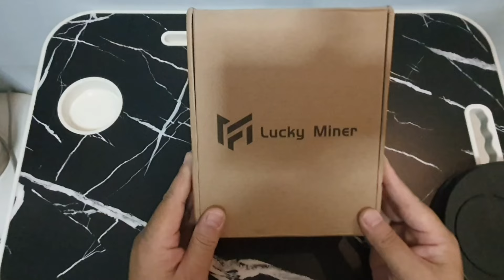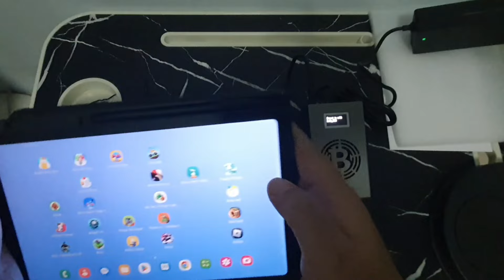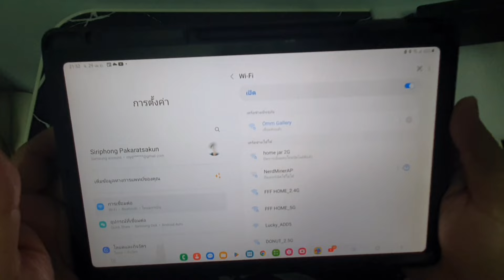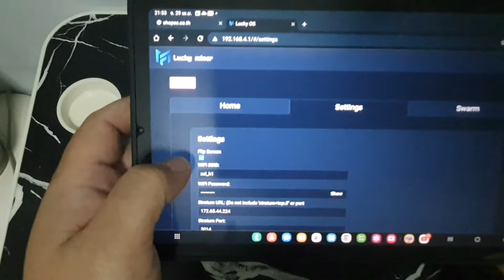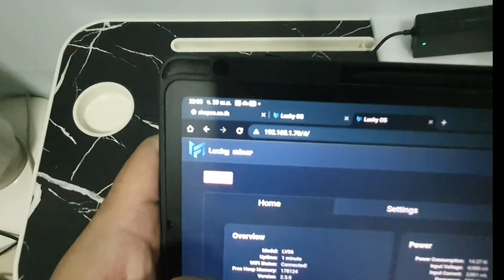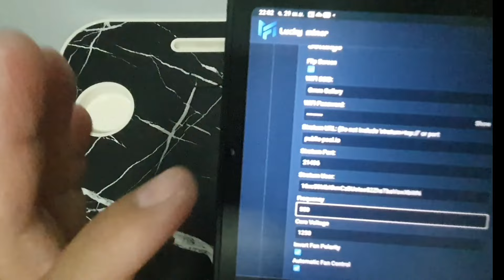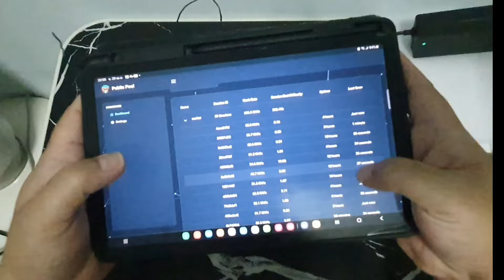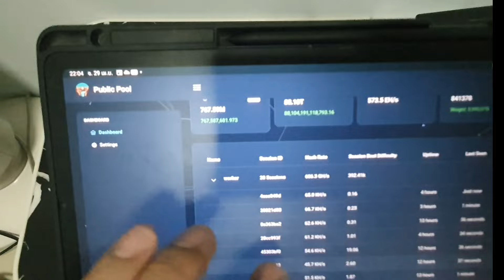รีวิว เครื่องขุดBitcoin LuckyMiner LV06 แบบ SoloMining ความแรงขุดถึง 500Gh/s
PLUG AND RUN !
เครื่องขุด Bitcoin Lotto BTC : NerdMiner โอกาสลุ้นได้รับรางวัล 3.125 BTC ทุกๆ 10 นาที สาย เสี่ยงโชค ห้ามพลาด เพราะเป็นการขุตแบบ solo... ทำการ set-up และรันขึ้นหิ้งบูชาได้เลย 😄💰

* ราคา 5,500฿ (รวมจัดส่งในไทย)

เครื่องขุดเหมือง bitcoin ขนาดเล็กแบบ Solo Lotto Miner ด้วยการใช้พลังงานขนาดเล็ก

- Hashrate (Hashi):500GH/S ± 10% 4.2

- การใช้พลังงาน (ค่าใช้จ่ายฟังก์ชัน) :13วัตต์ ± 5% 4.3 เฉลี่ยประมาณ วันละ 1-1.5฿

- เสียงรบกวน : 35db4 4

- น้ำหนัก : 208กรัม (น้ำหนักสุทธิ) 432กรัม (น้ำหนักรวม)

- แรงขุด 400GH/s - 500+ GH/s+ ต่อเครื่อง โอกาศขุด (แรงขุดจะขึ้นอยู่กับสภาพแวดล้อม)
เจอ block ประมาณ 0.00020 (เหมือนลุ้นหวยแต่ไม่ต้องชื้อใหม่ จนกว่าเครื่องจะพัง หรือชีวิตเราจะหาไม่!)

- Block จะเปลี่ยนใหม่ทุกๆ 10 นาที ก็คือเราจะได้ลุ้นหวยทุกๆ 10 นาที (ใน 1 วัน) มีโอกาสลุ้น 144 ครั้ง ต่อวัน / 4,200 ครั้ง ต่อเดือน / 50,400 ครั้ง ต่อปี ลุ้นได้ไปตลอดชีวิต...

* หมายเหตุ : เพื่อเพิ่มความมีสมรรถภาพ โปรดวางแนวนอน และวางไว้ที่โล่ง หรือในห้องแอร์ยิ่งจะดี!

* หมายเหตุ : ไม่ได้แนะนำให้คาดหวังขุดแบบจริงจังมาก! เพราะค่ากำลังขุดน้อย ก็ไม่ต่างกับการซื้อหวยถูกรางวัลที่ 1 แต่ดีกว่าซื้อหวยตรงที่... ซื้อครั้งเดียวเราจะได้ลุ้นทุกๆ 10 นาที ไปตลอดชีวิต... หรือไม่จนกว่าเครื่องจะพัง!